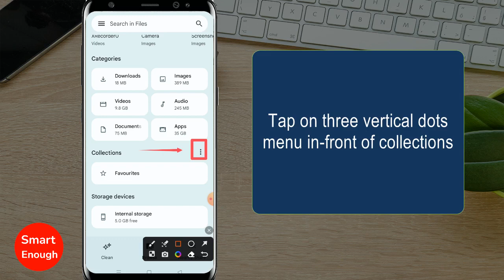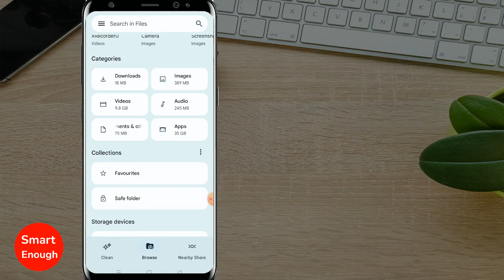How to Show Safe Folder in Google Files?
How to fix safe folder is not showing up in Google Files? How to Show Safe Folder in Google Files? How to enable show safe folder in Google Files?

I am unable to find safe folder in Google Files? How turn on to show safe folder in Google Files app?